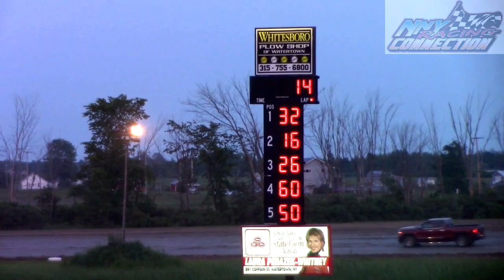(6-10-17) Thunder Stock Feature @Caprara's Can-Am Speedway